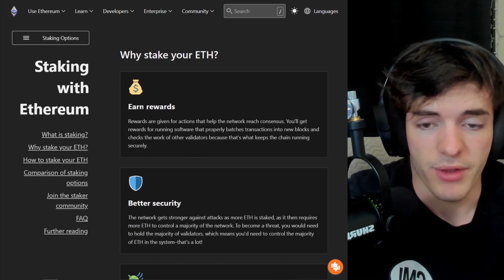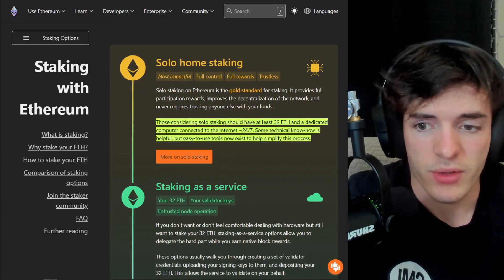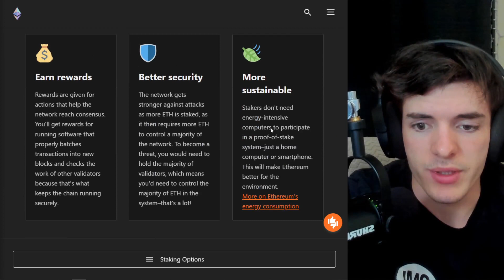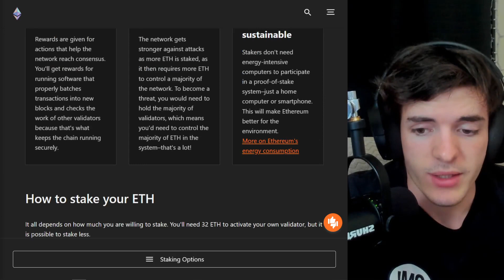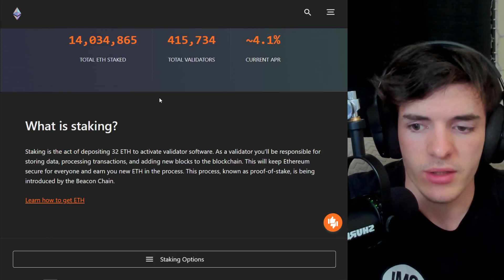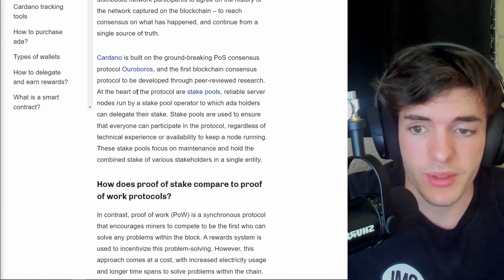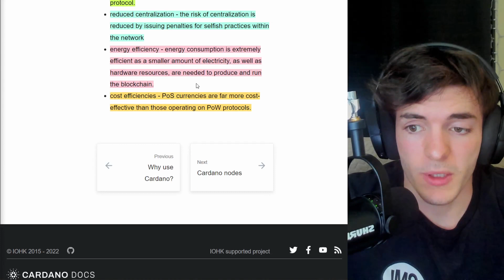Cardano VS Ethereum After the merge to PoS: Cardano killer?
In this video, we go over Ethereum's move to PoS & why I think it is no match for Cardano's current consensus.

addr1q8g82tvfugm82958ql9ksneh8n83atpv5wr457az2ktsmq4wf5kwvuetjwp64unqftv0xprl935dpykq5wseeguz6f3sgkvr94